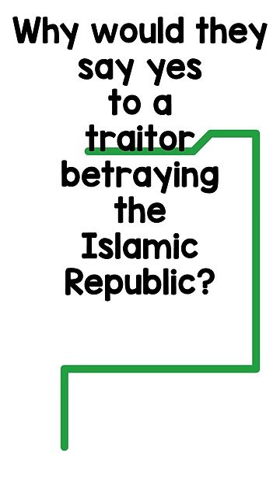Why Iran Won't Let You Go*